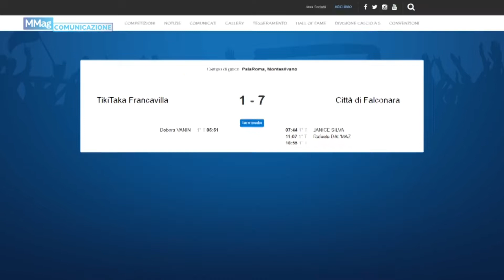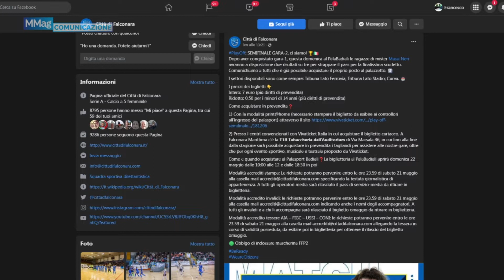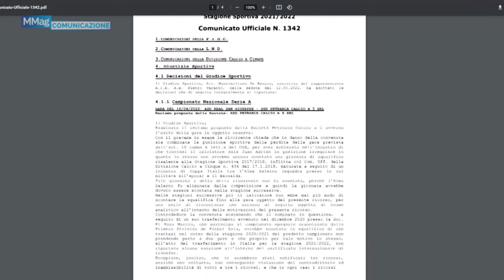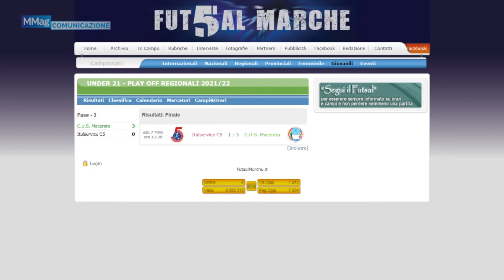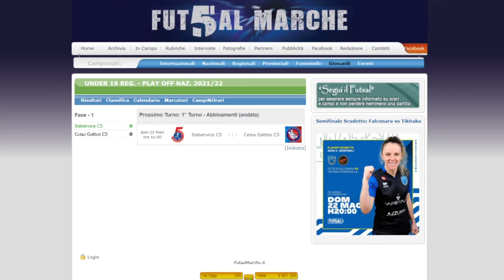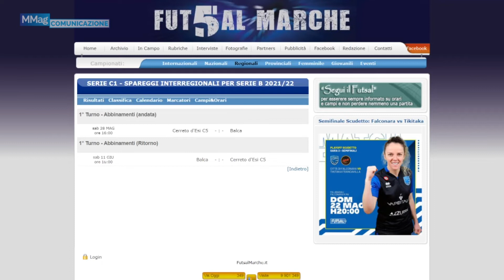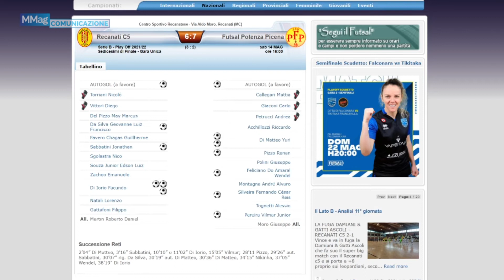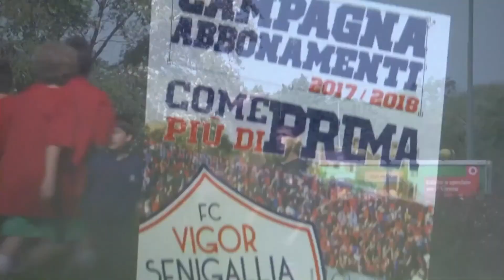CALCIO A 5 MMAGAZINE 19/05/2022